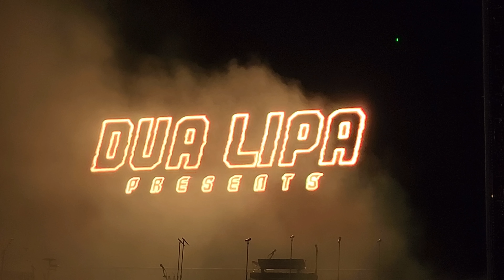Dua Lipa - Intro / Physical (Live In São Paulo / Brazil - Future Nostalgia Tour / 2022)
Dua Lipa Em Sao Paulo: Show da "Future Nostalgia Tour" realizado no Distrito Anhembi em São Paulo - Brasil / Dua Lipa "Future Nostalgia Tour" show held in the Anhembi District in São Paulo - Brazil.

dua lipa no brasil
dua lipa no rock in rio